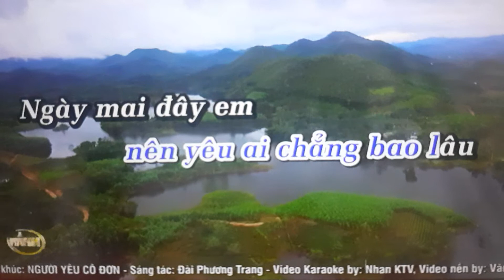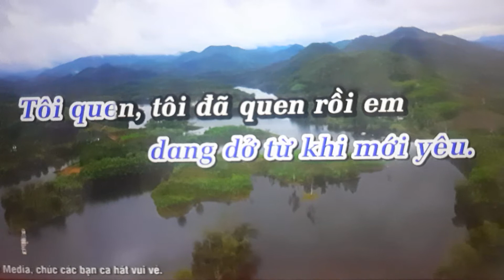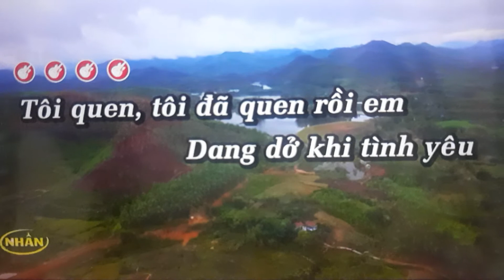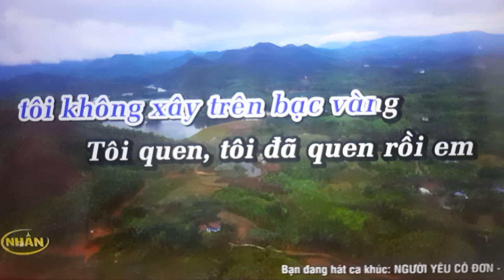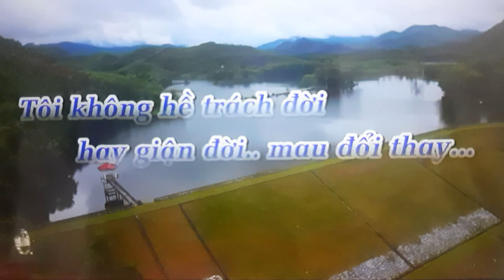Người yêu cô đơn cover